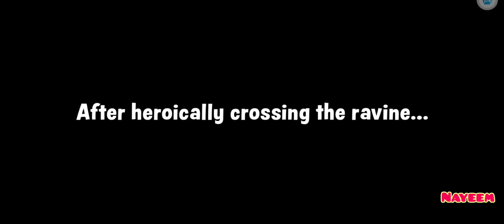Fishdom: Hermann's Coral Reef Treasure Expedition • New Expedition Event • Full Event Walkthrough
Hermann is about to embark on an unbelievable new adventure! 🤩 Any ideas about what he will find on the coral reef?